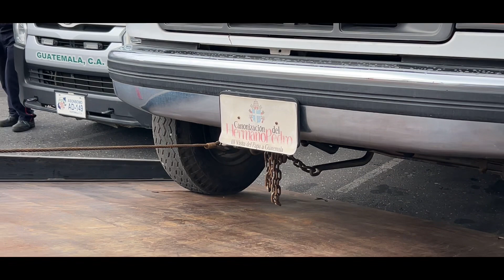Traslado del PapaMóvil de Mixco a la Antigua Guatemala, julio 2023